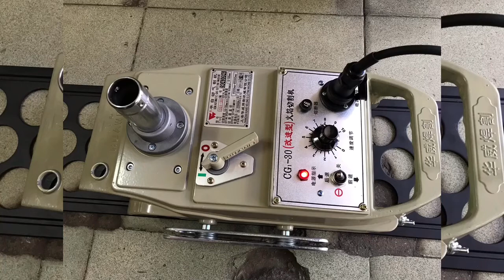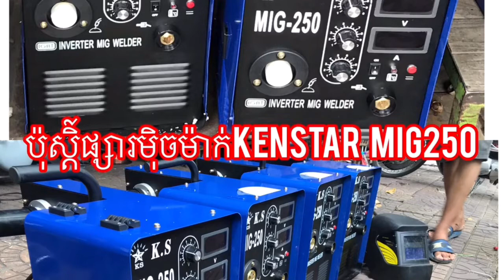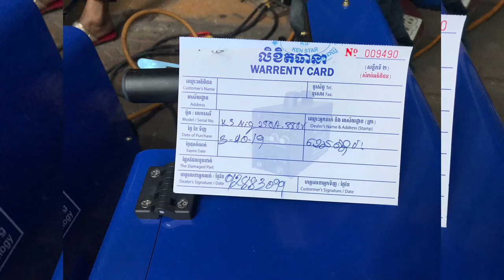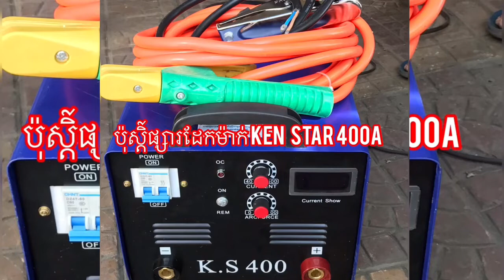DC Inverter welding the best of JAPAN Technology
DC Inverter welding the best of JAPAN Technology ប៉ុស្តិ៍​ផ្សារ​គ្រប់​ប្រភេទ​របស់​ក្រុមហ៊ុន​ KEN  STAR KEN STAR MARKET STATION